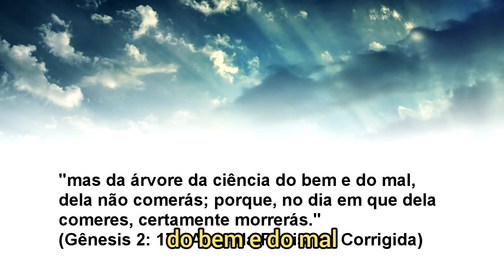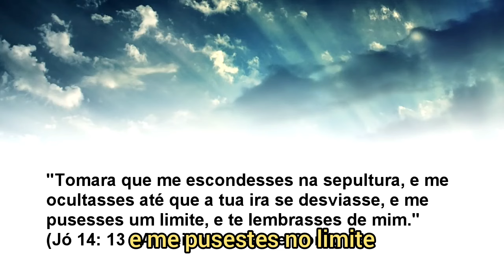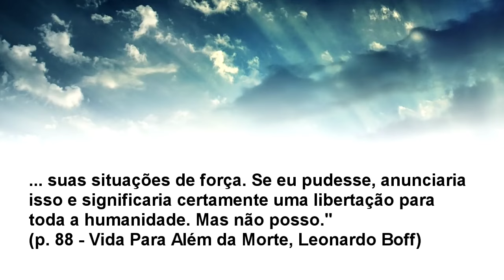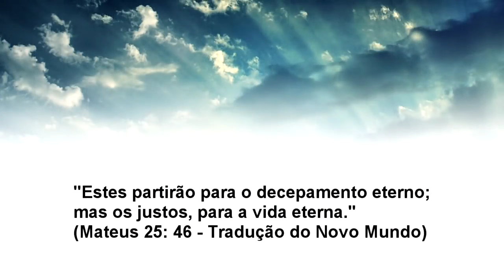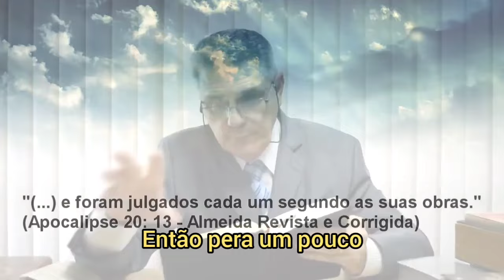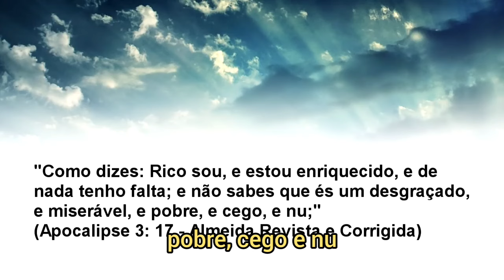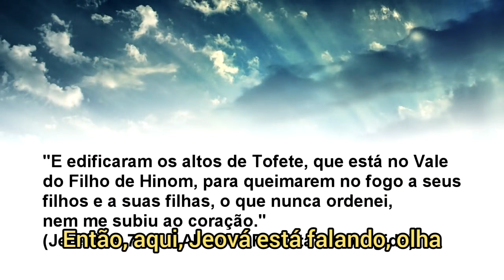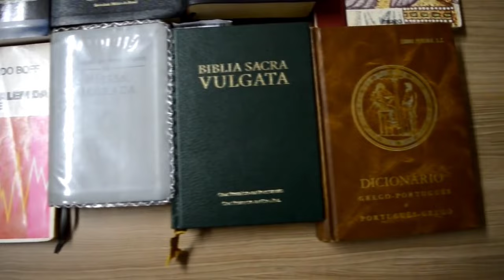Irmão Pedro Calvache Dando Uma Excelente Explicação Sobre o Inferno de Fogo - Vídeo 2875